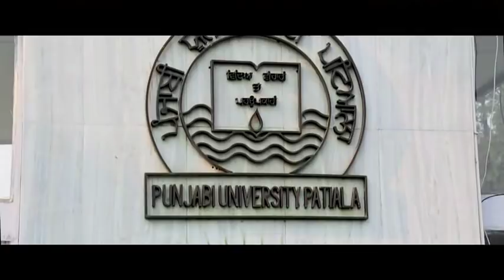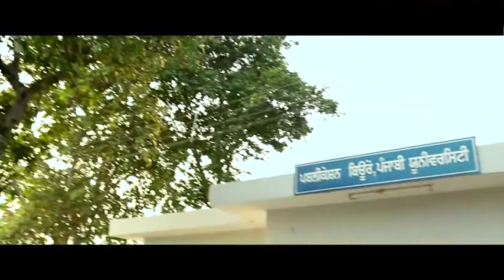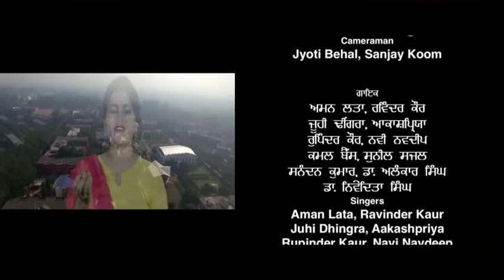Punjabi Univ Ustat Gaan, Lyrics-Dr. Nivedita Singh, Music-Dr. Alankar Singh, Video-Dr. Lakha Lehri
Punjabi University Ustat Gaan
(Ode to Punjabi University)- 2018

Lyrics & Composition- Dr. Nivedita Singh
Music Director- Dr. Alankar Singh
Music Arranger- Harjeet Guddu
Video Director- Dr. Lakha Lehri
Video Editor- Gurpreet Grewal